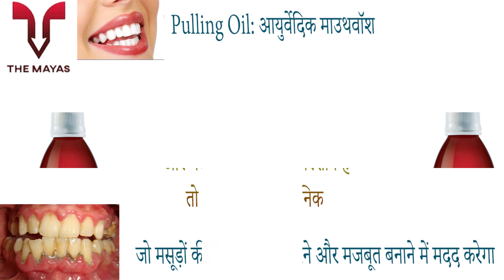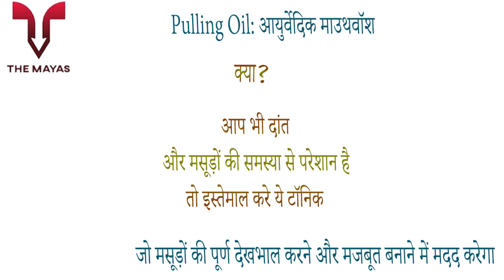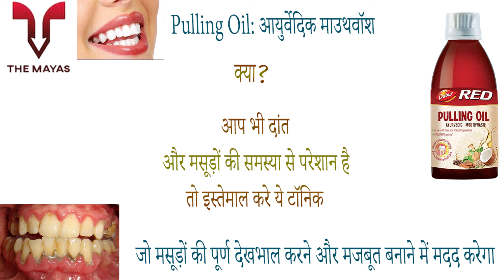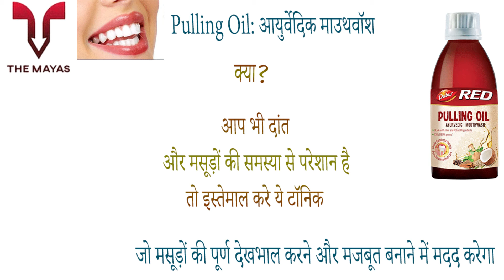Dabur Red Pulling Oil benefits side effects uses price dosage and review in hindi